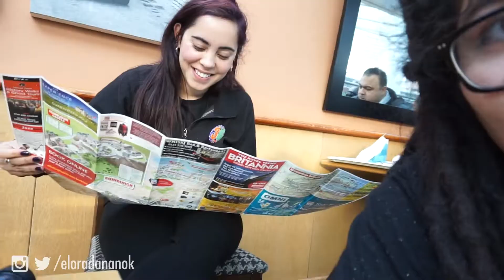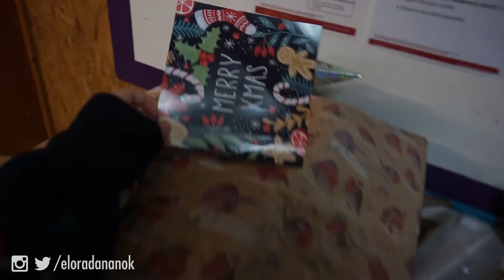MI AÑO 2019